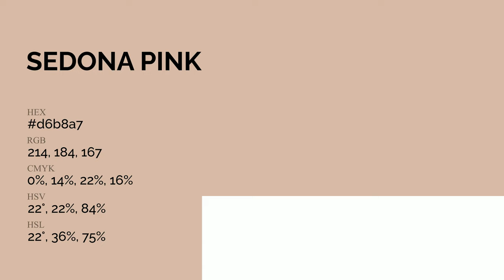Sedona Pink color d6b8a7 hex Cool Orange color d6b8a7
What color is Sedona Pink ? d6b8a7 hex, Cool Orange color d6b8a7

Hex d6b8a7 Color Code is also known as Sedona Pink color

Hex d6b8a7 Color code in RGB color code model is created after adding 83.92% red color, 72.16% green color and 65.49% blue color.
Hex d6b8a7 Color code in CMYK color (process color) code model is generated after subtraction of 0% cyan, 14% magenta, 22% yellow, 16% black.